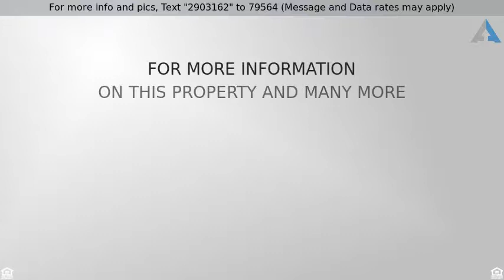Priced at $1,100,000 - 1865 Hickory Valley Rd., Milford, MI 48380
Nothing Could Be Finer!

The Ultimate In Luxury! Unsurpassed quality and custom home boasts this 3 acre hilltop setting for privacy and seclusion. Over $290K in custom upgrades, stunning 3 story beauty w/nearly 7500 sq ft including finished lower level walk-out, elegant foyer, formal living room w/tray ceiling, 2 way gas fireplace, formal dining room w/wine server, library w/wet bar, fireplace, built-ins, custom powder room, new gourmet kitchen (2015), double oven, granite, travertine custom backsplash, newer Viking appliances, breakfast nook w/custom ceiling, family room w/vaulted ceiling, first floor master suite w/designer walk-in closet, new glamour bath (2015), granite, his/her sinks, Euro shower, porcelain tile, 3rd floor private in-law/au-pair suite, 2 Jack and Jill baths, Princess suite, finished lower level walkout, game room, theater room, exercise room, 4 car side entry garage, beautiful patios, trex deck (2015), exterior painted (2017). Move-in Ready! Perfection Plus!!